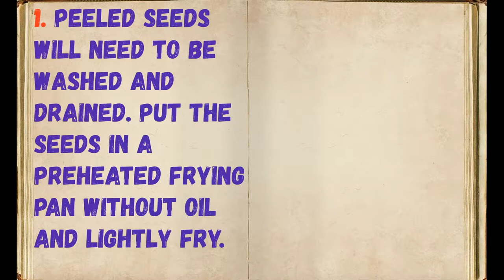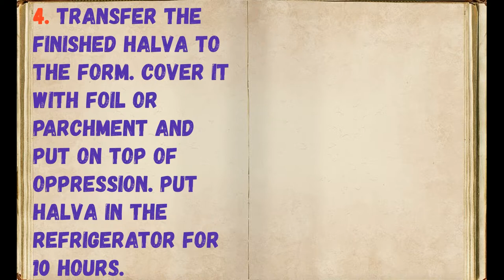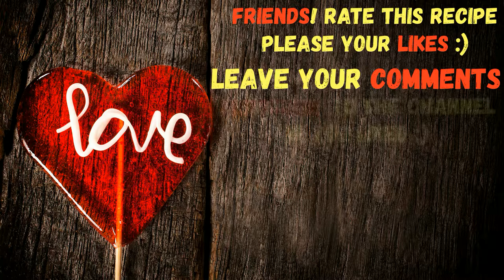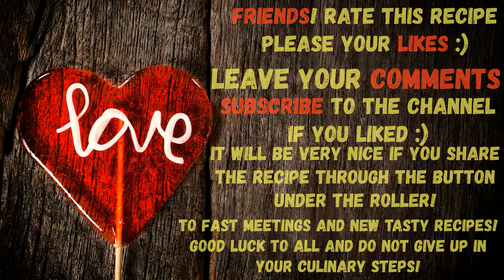Home Halva / Book of recipes / Bon Appetit